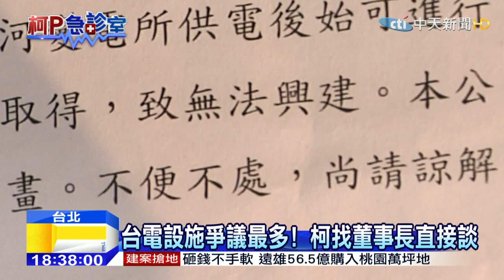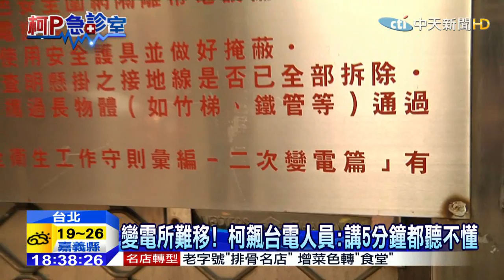20150318中天新聞 變電所難移！ 柯飆台電人員：講5分鐘都聽不懂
每個人都不希望自己住家附近，有變電所或是變電箱等嫌惡設施，台北市長柯文哲舉辦了好幾場里長座談，裡頭最多里長反應的，就是這類問題，每次聽到台電人員的解釋，柯文哲就被搞得一頭混亂，還當場飆台電人員，認真聽你講5分鐘，還是聽不懂，他現在決定蒐集這些訴求，在七月成立道路管線中心前，一併解決，但這牽涉到和台電之間的溝通協商，這些事，柯文哲也打算，直接找上台電和董事長談談。